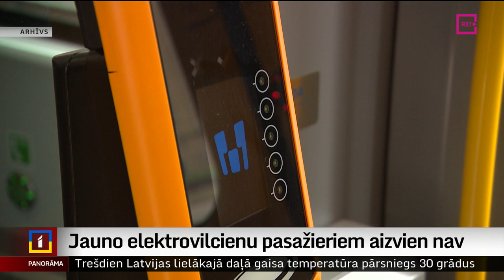Jauno elektrovilcienu pasažieriem aizvien nav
Par spīti solījumiem, pasažieriem vēl kādu brīdi  tomēr nāksies pārvietoties novecojušos elektrovilcienos. Jauno vilcienu palaišana aizvien kavējas. Un arī projekta izmaksas aug. Kad un kur beidzot varēsim braukt ērti aprīkotos, modernos vilcienos, skaidroja Danuta Juste.